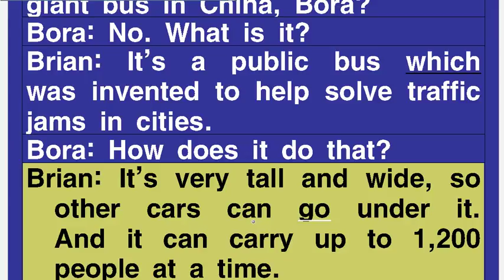7과 108쪽 Act Out Elevator